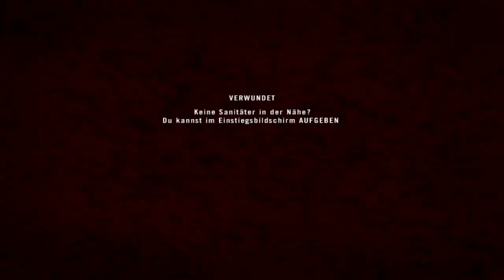[DPRC] vs 21MID PR Clanwar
Thanks for this fight 21MID. This fight was 2016